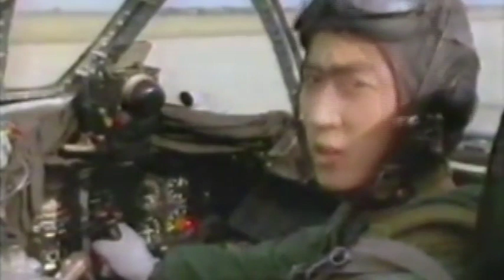Chengdu J-7 Fighter Aircraft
The Chengdu J-7 is a single-engine lightweight fighter aircraft manufactured by Chengdu Aircraft Corporation. The J-7 is a version of the Soviet Mikoyan-Gurevich MiG-21. The Chengdu J-7 has been designed to perform ground attack missions in all weather conditions and can climb to high altitudes with its delta wings at transonic and supersonic speeds. The maiden flight of the Chengdu J-7 took place in January 1966. Primary users are the People's Liberation Army Air Force, Pakistan Air Force, Bangladesh Air Force and the Korean People's Air Force. There were approx. 2,400+ Chengdu J-7 produced between 1965 and 2013. The Chengdu J-7 is still operational in service.